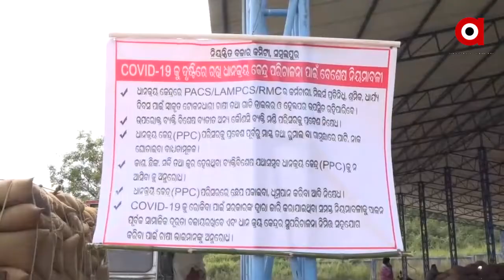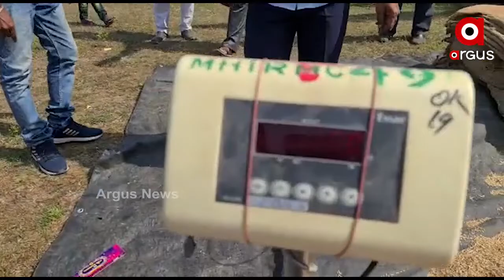ଫସର ଫାଟିଲା ସରକାରଙ୍କ ପୂର୍ବ ପ୍ରସ୍ତୁତି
ଆରମ୍ଭରୁ ଅବ୍ୟବସ୍ଥା । ଚଳିତ ବର୍ଷ ଧାନ ସଂଗ୍ରହ ପକ୍ରିୟାକୁ ତିନି ଦିନ ପୁରି ନଥିବା ବେଳେ ବରଗଡ, ସମ୍ବଲପୁର ଓ କଳାହାଣ୍ଡି ପର୍ଯ୍ୟନ୍ତ ସବୁଠି ଦେଖିବାକୁ ମିଳିଛି ସମାନ ଚିତ୍ର  ...
ଅଧିକ ଖବର ପାଇଁ ଡ଼ାଉନଲୋଡ କରନ୍ତୁ “Argus News” ଆପ୍